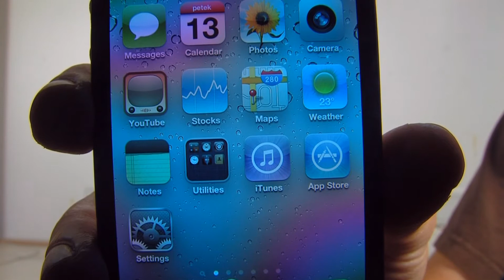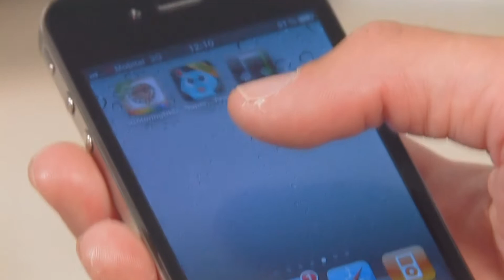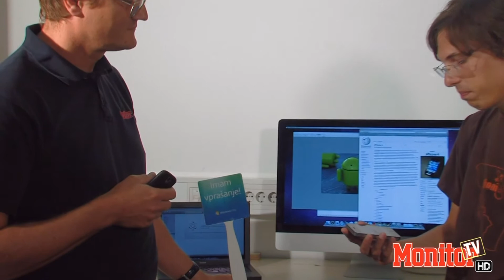MonitorTV 2010 09 HD iphone4